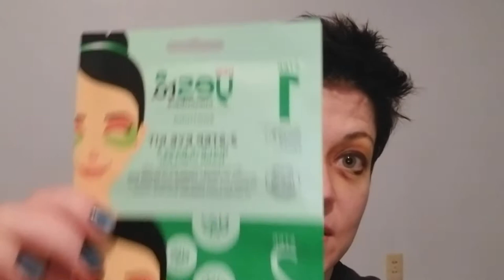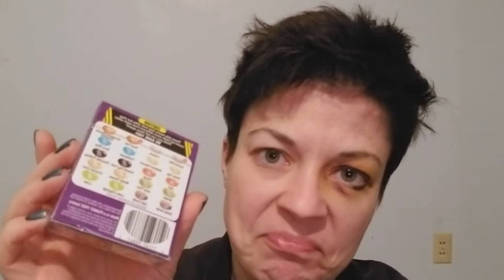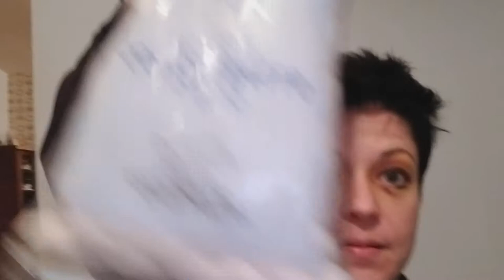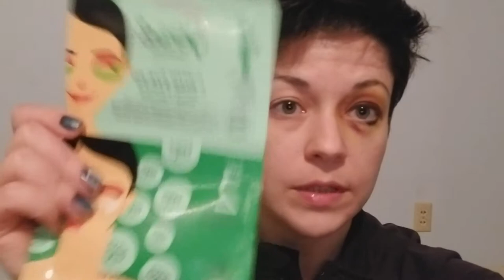Vlog day 3 :: Hair cut and a trip to the store